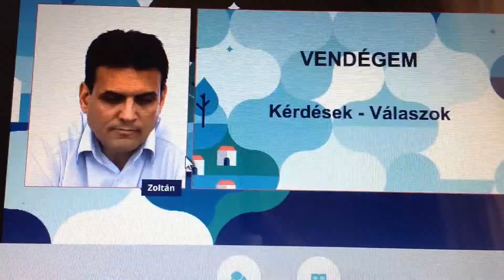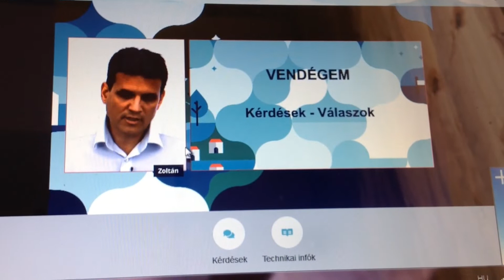NTAK Szálláshelyeknek okmányolvasó hasznalata